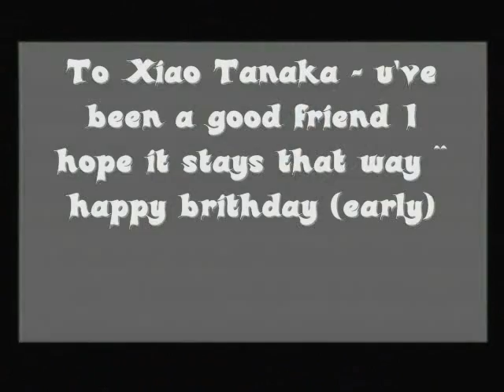HAPPY BRITHDAY XIAO!!!!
it's kingdom hearts and just for u !! ^^ (no copyright infringment intended)